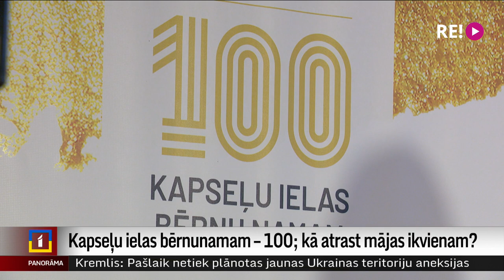Kapseļu ielas bērnunamam – 100; kā atrast mājas ikvienam?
Valsts sociālās aprūpes centra “Rīga” Kapseļu ielas filiālei šodien aprit 100 gadu, un pirms vairākiem gadiem doto solījumu panākt, lai katrs Latvijas bērns dzīvotu ģimenē, politiķiem un amatpersonām nav izdevies izpildīt. Kapseļu ielas bērnunamā pašlaik mīt 27 bērni ar smagām veselības problēmām. Tieši par bērniem ar smagiem funkcionāliem traucējumiem aprūpes institūcijās šodien bērnunamā rīkoja diskusiju, iesaistot vecākus, ierēdņus un sociālos darbiniekus. Plašāk – Vitas Anstrates sižetā.